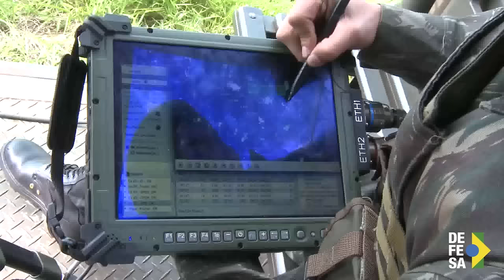MD17anos - Operação Ágata, brigadeiro Potiguara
O Ministério da Defesa (MD) completou, na última sexta-feira (10), 17 anos de criação. Em comemoração à data foram gravadas várias entrevistas sobre os programas e projetos desenvolvidos pela pasta. Neste primeiro vídeo, o brigadeiro Hudson Costa Potiguara, subchefe de Operações da Chefia de Operações Conjuntas do Ministério da Defesa, fala sobre a Operação Ágata, que integra o Plano Estratégico de Fronteiras (PEF), do Governo Federal, e possui, entre os objetivos, reduzir as ações de ilícitos transfronteiriços e ambientais, além de intensificar a presença do Estado nos 17 mil quilômetros de fronteiras terrestres brasileiras.